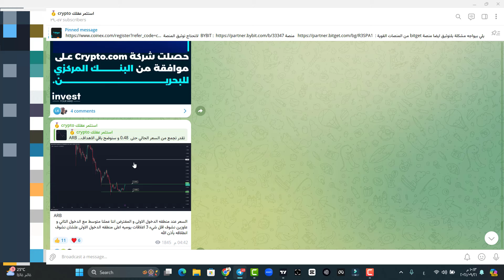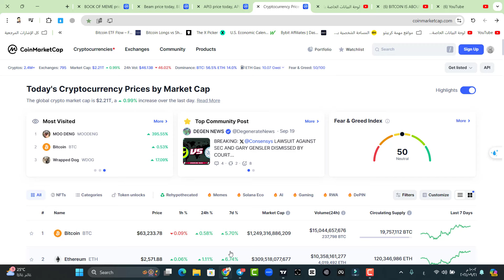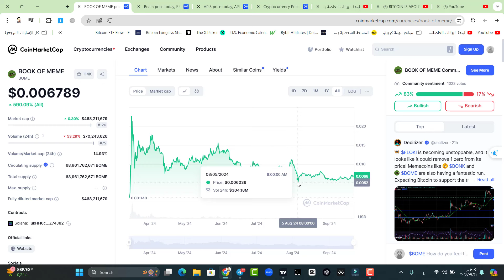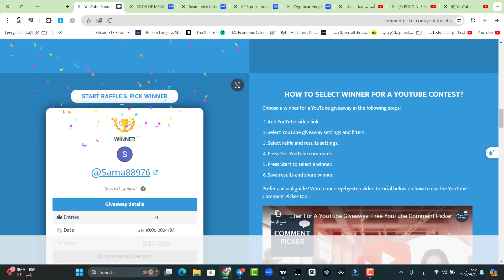إليكم 3 عملات رقمية نائمة ستبلغ قيمتها مليارات الدولارات في عام 2025!!!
الطوابع الزمنية :
0.00  مقدمة